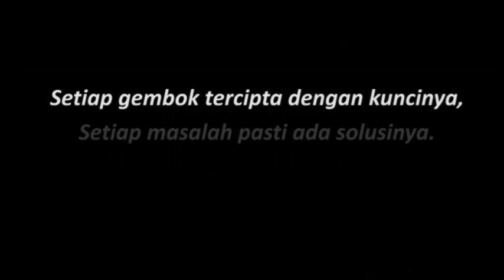kolaborasi penggiat budaya nusantara cover pasti bisa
Trima kasih untk kalian yang brjuang d luar sana demi kami yng dirumah. Inilah kami yg tulus menyemangati dari rumah, melalui vidio ini kami ingin kita semua Optimis. Pasti bisa!

Dan trimakasih utk semua yg sudah mnyumbangkan semangatnya dalam vidio ini.